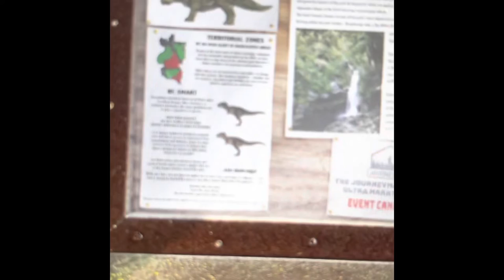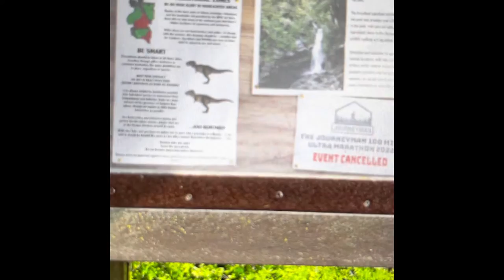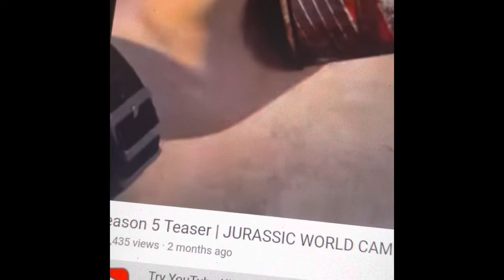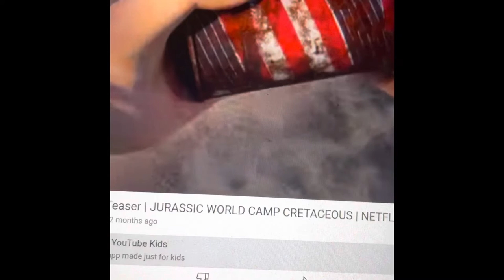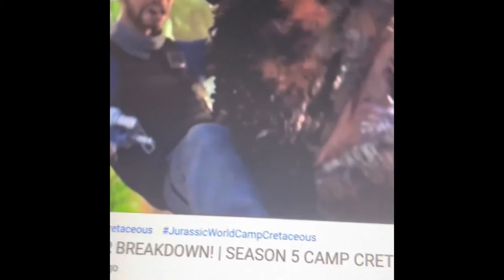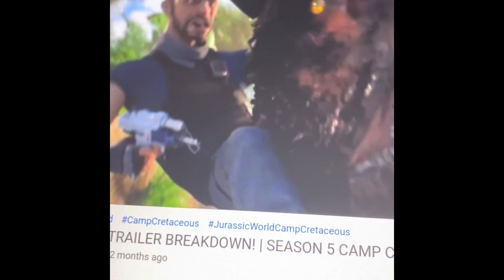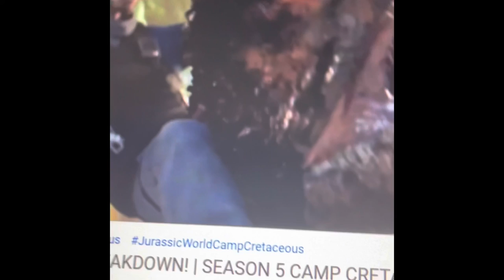How Jurassic world camp Cretaceous connects to dominion theory